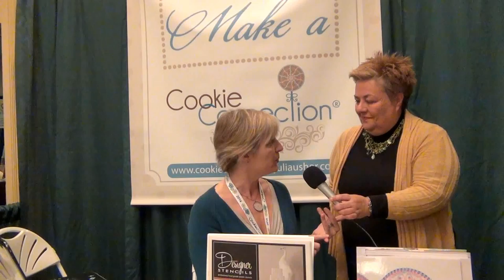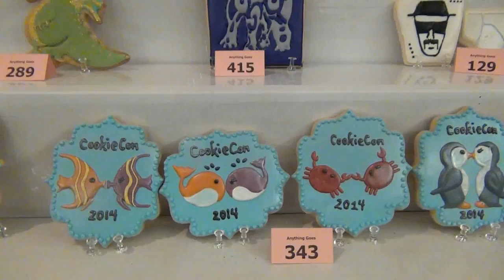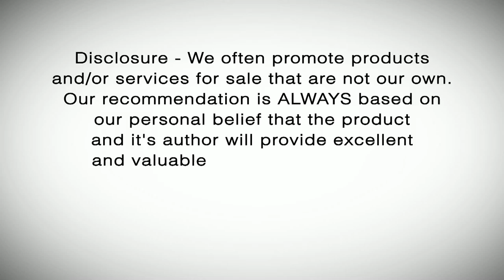Decorating Cookies at CookieCon [Boomerology Revealed #10]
This week we visit a cookie conference and learn how to decorate cookies. CookieCon 2014 was a lot of fun! But we also talk about boomer women, Great Grips, menopause and music bands from the 60's with animal names. We are very eclectic around here!.

Some of our guests on this episode are:

Karen and Mike Summers organizers of Cookie Con
Julia Usher the cookie queen
Susan Schimidt
Tasha with operation Cookie Takeover
Terri Simmons
Connie Davis and
Dr Kara Clapp.

Comments, likes and subscriptions make our day!